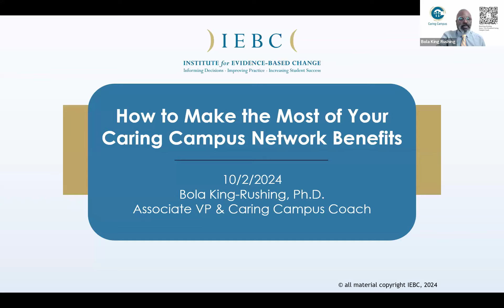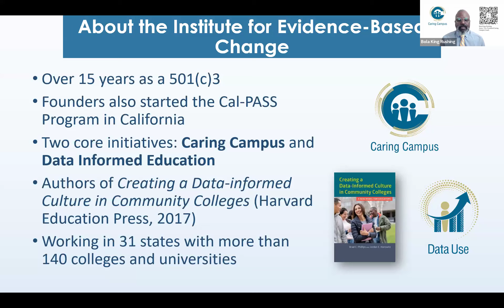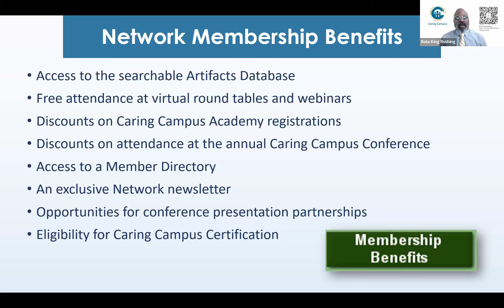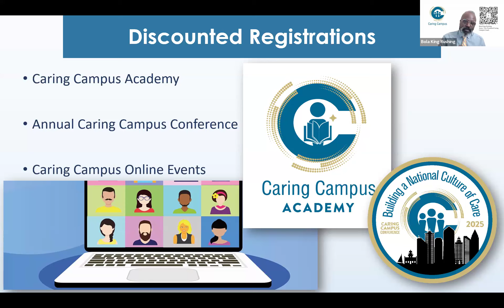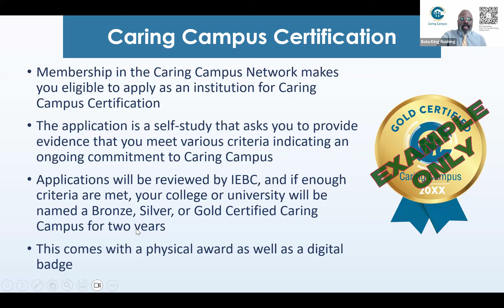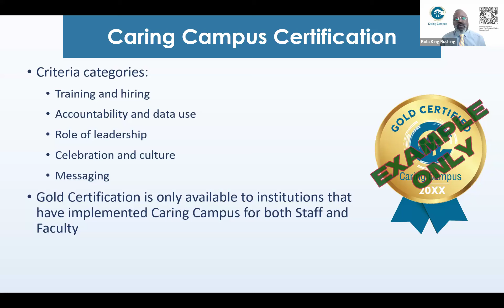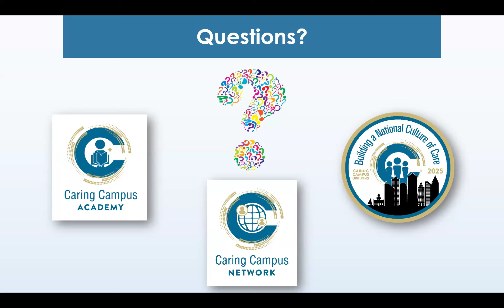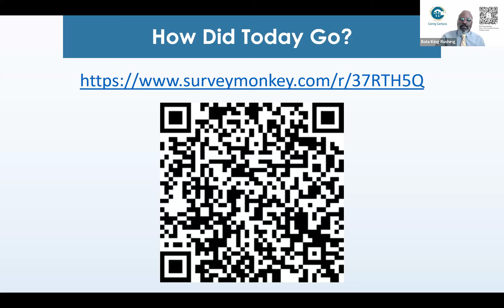Caring Campus Network Webinar - How to Make the Most of Your Caring Campus Network Benefits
Caring Campus Associate Vice President Dr. Bola King-Rushing led an insightful session on the many benefits of the Caring Campus Network (CCN) on Oct. 2. The webinar featured a special focus on the new Caring Campus Certification program and how to maximize the free CCN membership.